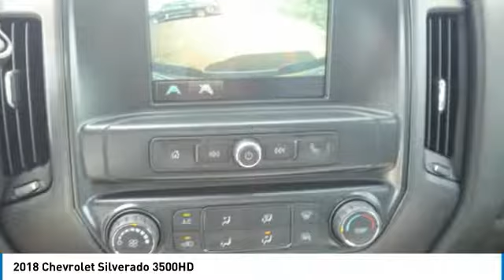2018 Chevrolet Silverado 3500HD Roseville, Fridley, St. Paul, Minneapolis 186455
Rosedale Chevrolet
2845 Interstate 35 W

$5,602 off MSRP! Factory MSRP: $44,310 6-Speed Automatic, 4WD, Dark Ash With Jet Black Interior Accents Vinyl.brbr2018 Summit White Chevrolet Silverado 3500HD Work Truck 4WD 6-Speed Automatic Vortec 6.0L V8 SFI Flex Fuel VVTbrbrbrThe Home of the No Bull Prices. Price includes: $1,000 - General Motors Consumer Cash Program. Exp. 07/31/2018, $1,000 - GM Down Payment Assistance Program. Exp. 07/31/2018